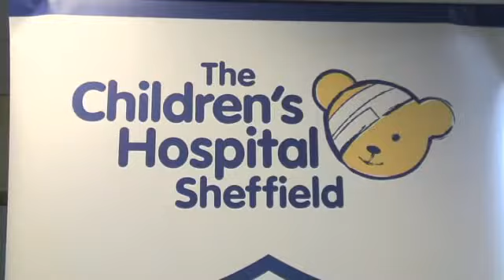Sheffield Wednesday & The Children's Hospital: 1 Year On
To mark the first anniversary of the partnership between Sheffield Wednesday FC and The Children's Hospital, Lee Strafford, Alan Irvine & Darren Purse visited some of the hospital's young patients.